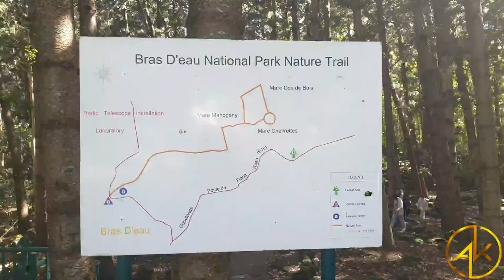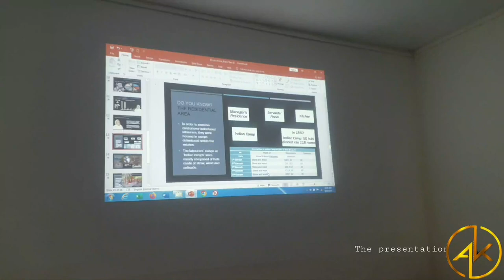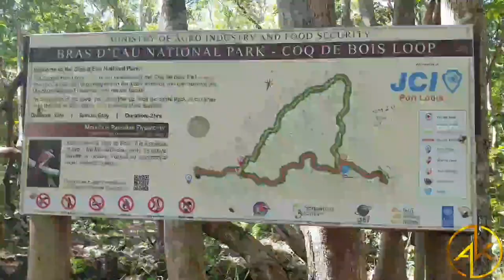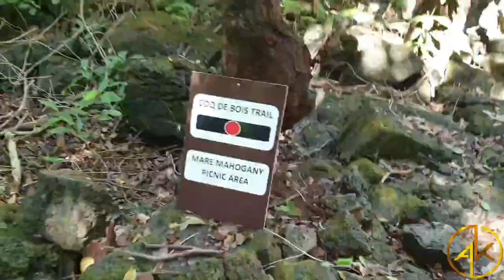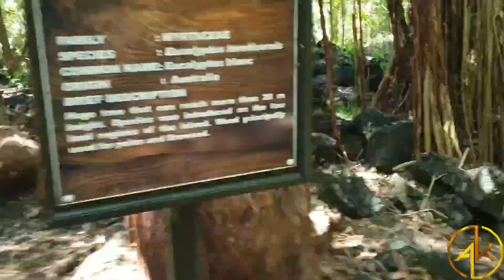ash-bras d'eau natural park